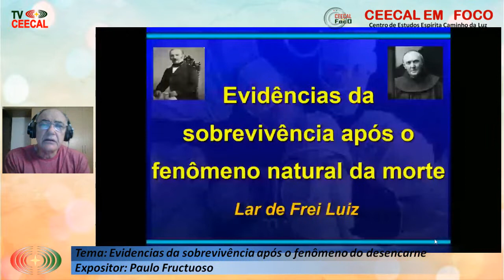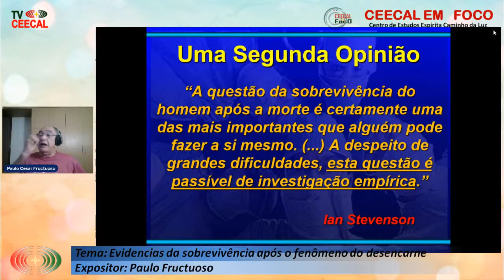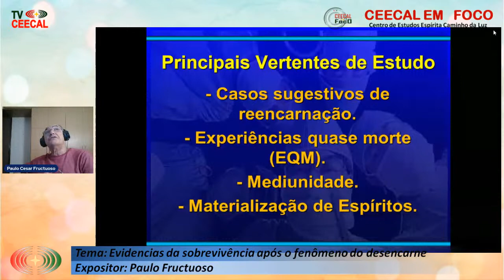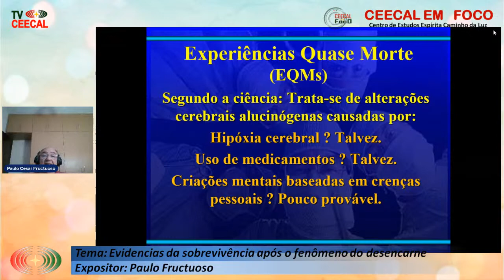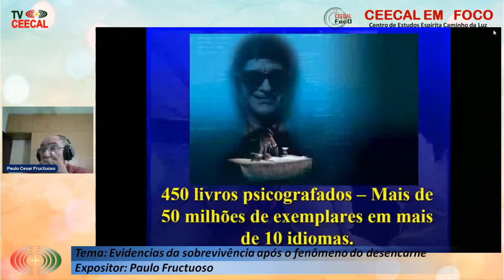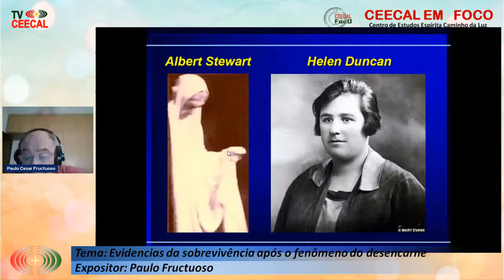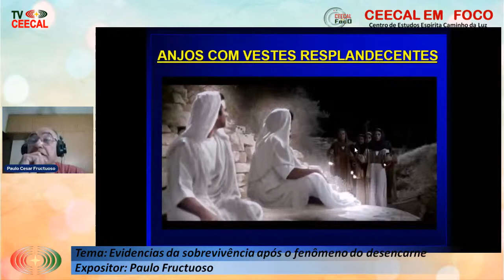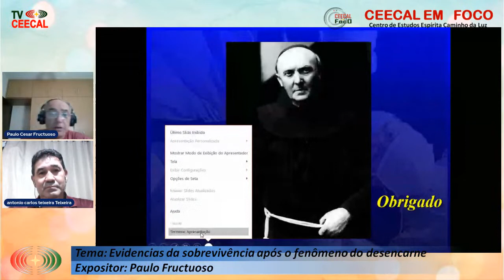Evidencias da sobrevivência após o fenômeno do desencarne - Paulo Fructuoso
Programa: CEECAL EM FOCO  - Edição 43
Tema: Evidencias da sobrevivência após o fenômeno do desencarne
Expositor: Paulo Fructuoso
Realização: Centro de Estudos Espirita Caminho da Luz - CEECAL
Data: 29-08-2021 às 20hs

Transmissão: TV CEECAL  e  Facebook: CEECAL.Estudos
Retransmissão: Web Radio Fraternidade, IGESE, RAETV,  FEC TV, Ediluz, SECVV (Sociedade Espirita Caminho, Verdade e Vida - Porto Velho/Rondônia)